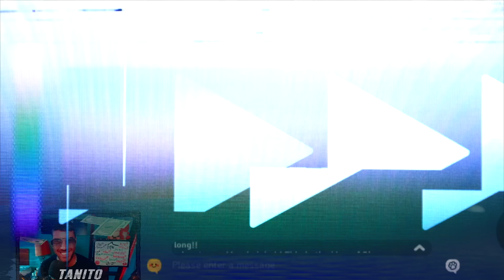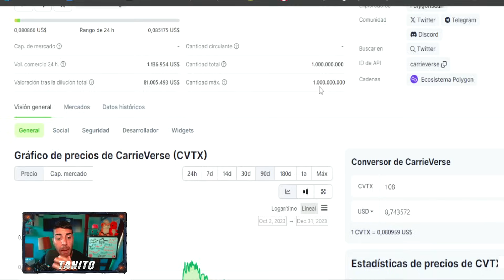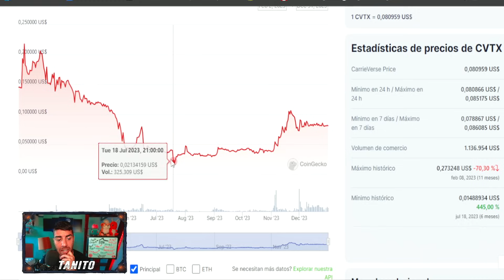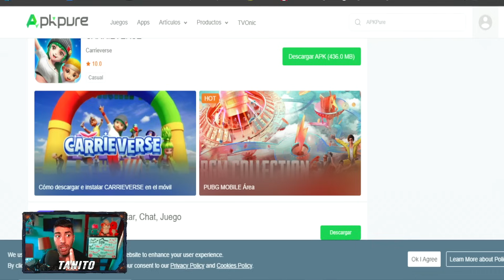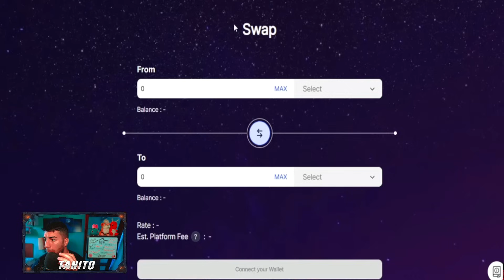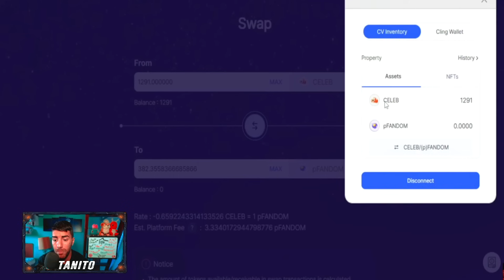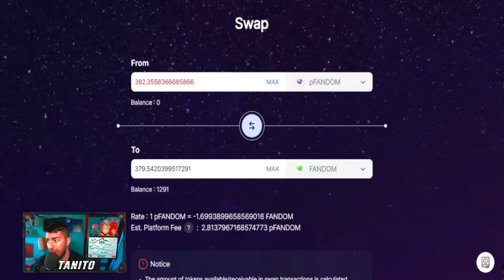👉GANA $10 a $15 USDT por DIA GRATIS🤑NUEVO JUEGO NFT GRATIS ANDROID 2024🤑Carrieverse Nft como RETIRAR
🔥JUGA YA este ESTE NUEVOS JUEGOS NFT para GANAR USDT GRATIS🔥

Hoy les traigo este NUEVO PROYECTO NFT GRATIS SIN INVERSION el cual PODREMOS JUGAR YA y GENERAR INGRESOS en este  PLAY TO EARN que tenemos por la Red Polygon.

SORTEO

📝 ¿Como Participar?
1. Estar Suscripto al Canal y dejar tu LIKE

3. Comentar en ESTE VIDEO ´´QUIERO PARTICIPAR TanitoNftGratis y que les parecio el video´´

,nuevo juego nft gratis 2023 , juego nft gratis android gratis, NFT gaming, Experiencias de juego descentralizadas ,  Juegos NFT, Blockchain gaming , Desarrollo de juegos basados en NFT , Cajas de botín NFT ,Juegos de estrategia con activos digitales , Juegos de realidad virtual con NFT, Integración de NFT en la industria de los videojuegos , Intercambio de activos digitales , Explorando el metaverso de NFT , Tokens no fungibles en juegos , Gamificación de criptomonedas , axies 2023 , juego nft con becas 2023 , league of legends nft,  Play-to-earn , Cripto gaming, Economía virtual, bigtimes guia, horse crypto,  juego nft pagando gratis , magic craft nft, magic craft cuanto se gana,  mejores juegos nft gratis, camel btc retiro ,wanakafarm, miner work nft, meta toy dragonz, minerwork cuanto se gana ,juegonftdegranja , usdt gratis 2023 , world fishing championship , world fishing championship cuanto se gana , world fishing championship como se retira , world fishing championship , carmel btc cuanto se gana